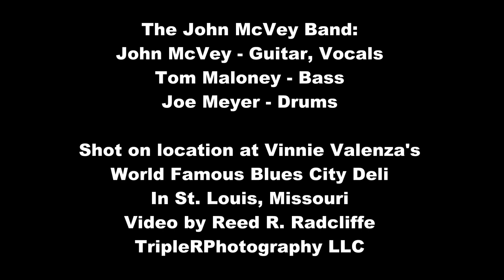John McVey Band at the Blues City Deli - Cissy Strut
John McVey had his debut at the Blues City Deli on January 7 2016. His backup band for this show was Joe Meyer on drums and Tom Maloney on bass. This was a legendary show that will go down in St. Louis Blues music history! Shot on location at Vinnie Valenza's Blues Music and Sandwich emporium in the Benton Park neighborhood of St. Louis, Missouri. Be sure to try out the new pizza place - Melo's  Pizzeria, too!
Video by Reed R. Radcliffe / TripleRPhotography LLC. for over a thousand blues music videos and thousands of still photographs. Thanks for checking out this video!